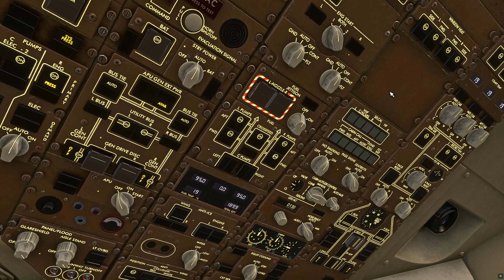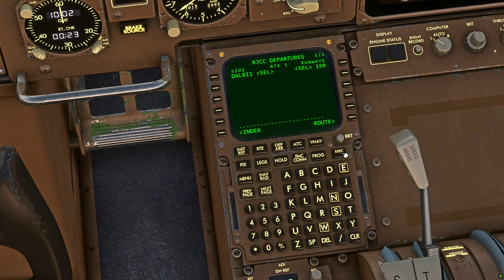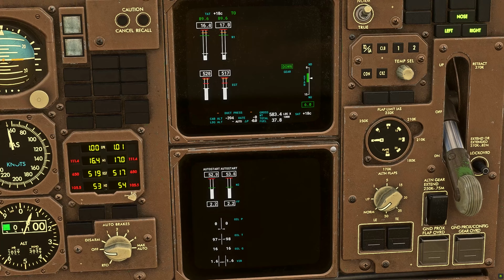Boeing B767-300 | Sapporo - Hiroshima | Full Flight | MSFS 4K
00:00 Flight Preparation & Boarding
04:58 Pushback & Taxi
08:25 Take-Off
11:07 Climb, Cruise & Descent
18:20 Landing
22:32 Taxi & Deboarding